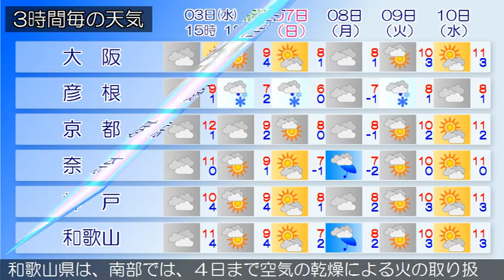2016/02/03 近畿地方の天気予報 昼